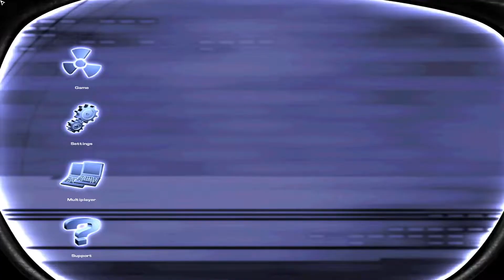Duke Nukem Forever 2001 Multiplayer is pretty fun ngl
To have a playable version of this game that also has the multiplayer working, please try out the Bikini Atoll test build